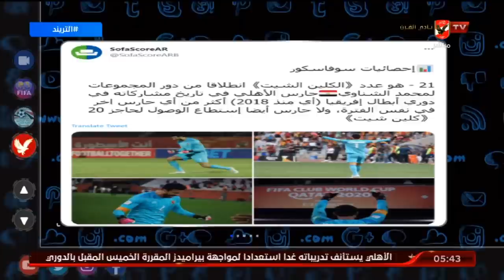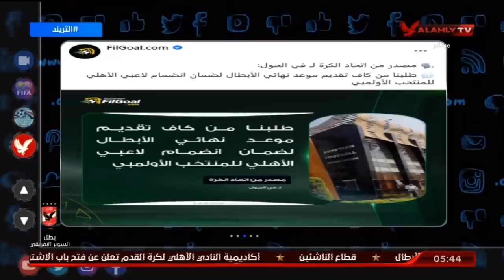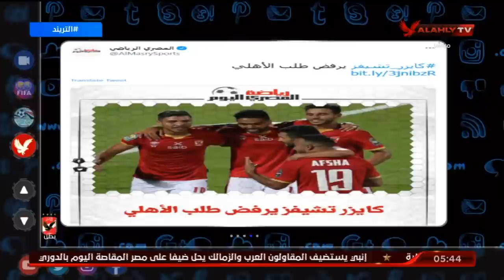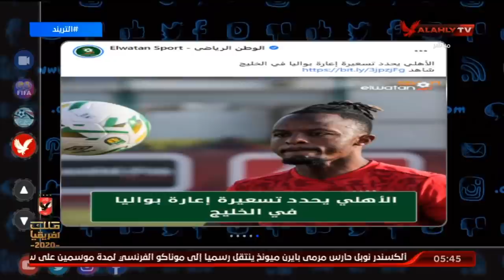"كايزر تشيفز" يرفض طلب الأهلي ! | التريند